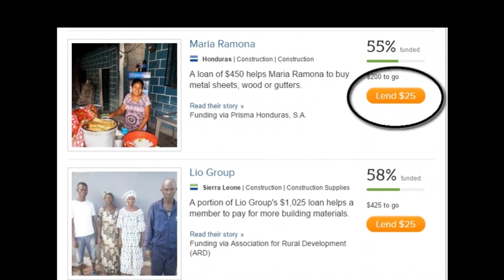me singing Clean by Depeche Mode